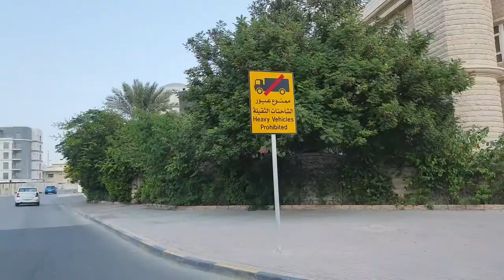Bahrain Trip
Bahrain Trip 2